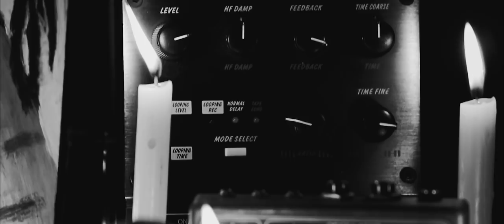Mocadão - Vampiro (Clipe oficial)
Direção: DDZ e Fernando Narasaki
Direção de fotografia: Fernando Narasaki
Produção: Thais Anselmo
Edição: Thais Anselmo
Pós produção e cores: Odilon Rocha
Direção de arte: DDZ
Produzido por Base Lunar
Participações: Jenny Liu / Adriano Guedes / Ivi Rufino / Larissa / Cassia / Esteban
Realização: Mocadão Records

CD: Pokas Palavra

Vocal e backings: Dom Lampa / DDZ Ecoalaize

Letra - Dom Lampa / DDZ Ecoalaize
Instrumental - Ganesh (Mão Santa)
Gravação por Dom Lampa / DDZ Ecoalaize no Mustah Sala Bruxo
Produção, mixagem e masterização por Ganesh (Mão Santa)

Arte: DDZ

Produção web: RM Mídias